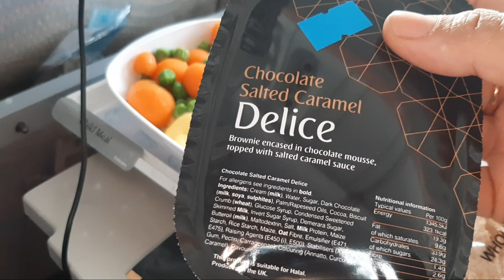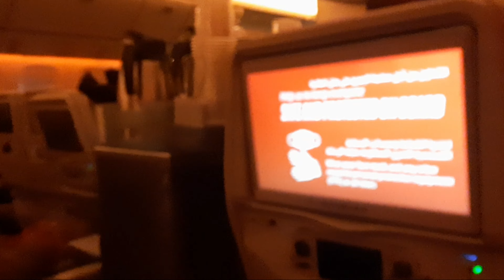Bologna to Dubai Airport International flight//travel vlog part 1//PAKISTANI MOM IN ITALY VLOG#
ASSALAMALIKUM

Hello everyone

 video share your family and

 friends  thankyou so much for

 supporting